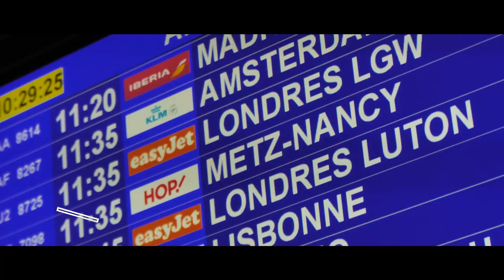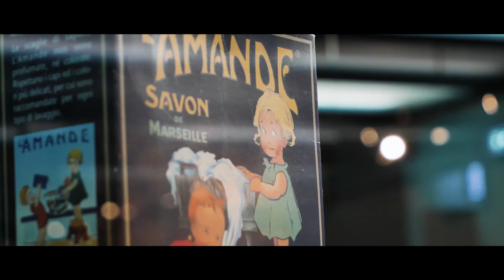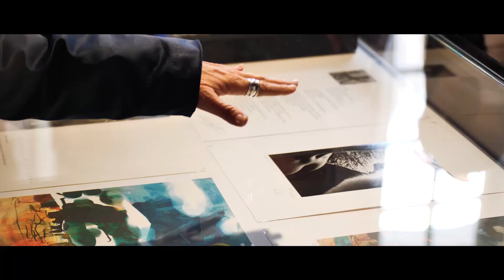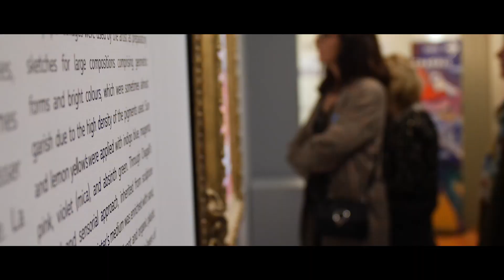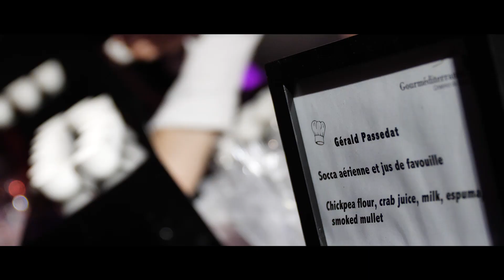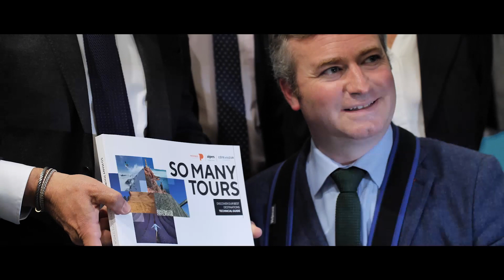Salon Rendez vous en France 2019 - Marseille Provence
Salon Rendez-vous en France Marseille Provence
19 et 20 Mars 2019

950 tour operateurs et journalistes accueillis entre le 14 et 20 mars pendant les pretours, les soirées de networking et le salon professionnel dans les Bouches-du-Rhône